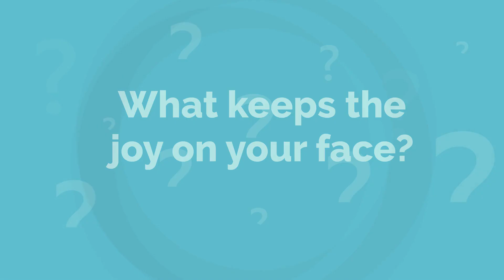XZ and Mama XZ's Big Slide Adventure | The XZ Family Kids Stories & Kids Videos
Thank You For Joining Us For XZ’s Weekly Storytime.

🔷 The XZ Family is a Fictional children series about young XZ. Follow XZ along his adventures, and journeys. Learn, and explore. Please consider joining the XZ Family for exclusive benefits.

SCRIPT
It is a sunny summer day. The breeze is blowing and the trees are swaying. Mama XZ is sitting with XZ at the top of twin slides, smiling.
They are having a competition.
Who will win the race? They are ready to race down the slide at the count of three.

Earlier, XZ was playing with his friend Liam on the slide, but they had to leave.. because it’s dinner time.
Mama XZ noticed that XZ started to look a little worried about his friend.
Mama XZ knew exactly how to fix this.
Before another moment could pass, Mama XZ took him by the hand.
They ran up the stairs together, to the top of the twin slides. They looked across the playground to Papa XZ. While holding XZ’s little brother in his arms, Papa XZ smiled back at them. Excitement in his eyes as he looked on, enthusiastic about seeing the joy return to XZ’s face.